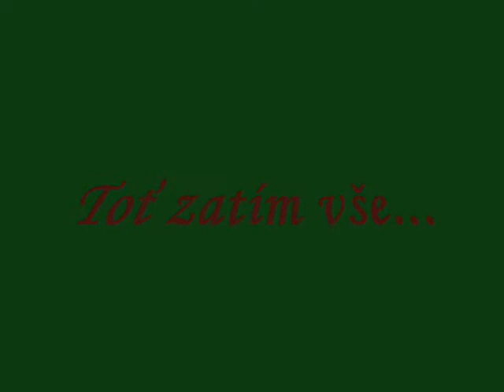Takoví jsme byli III 0001